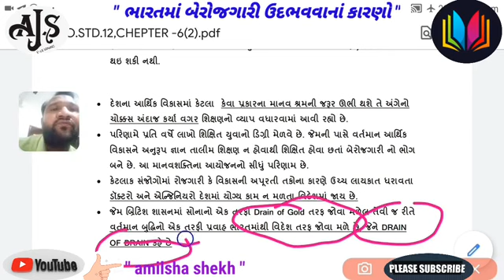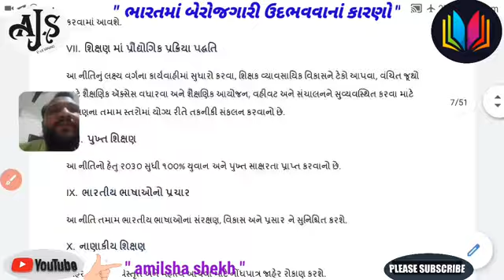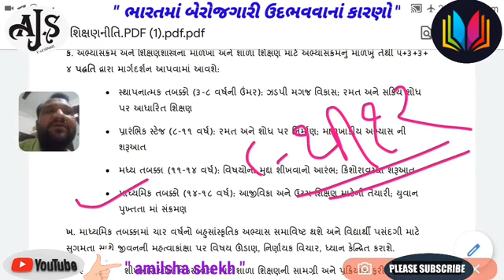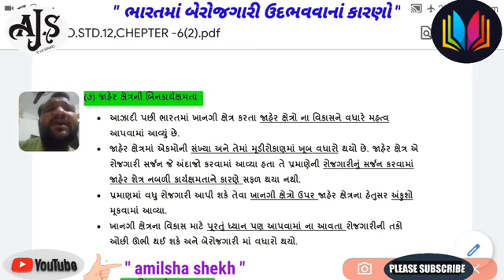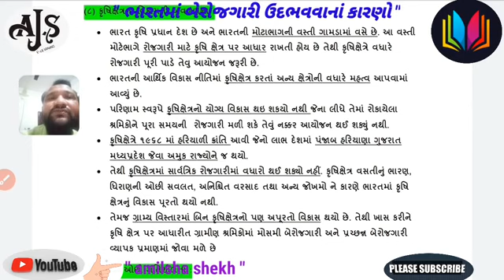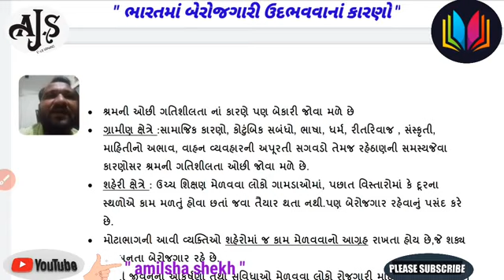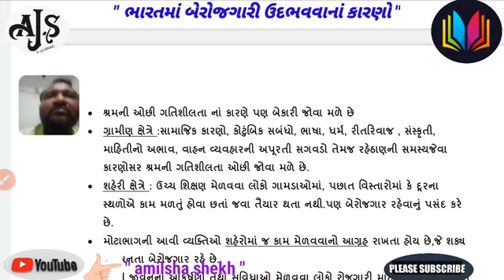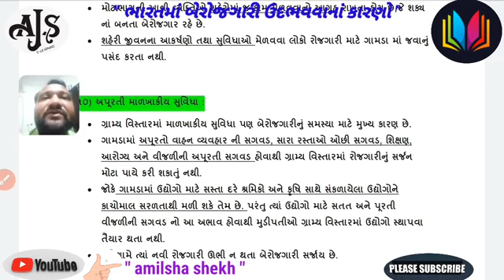ભારતમાં બેરોજગારી ઉદ્દભવ વાનાં કારણો(પૂર્ણ), Eco. STD 12, Chepter 6 ,part 6 ( એ. જે.શેખ)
Present by A.J.shekh ,સરળ ભાષામાં ઉંડાણ પૂર્વક રજૂઆત